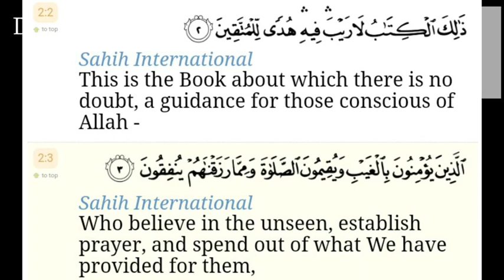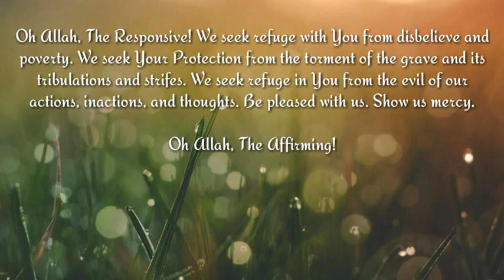Ramadan Reminder - Day 13